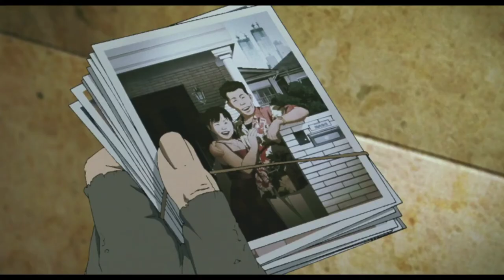Tokyo godfathers |anime movie|HINDI REVIEW